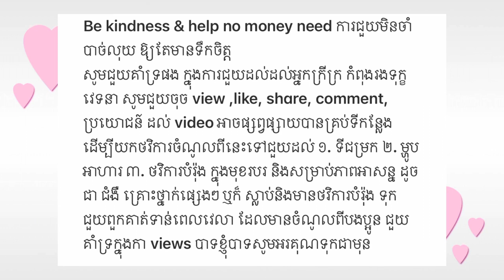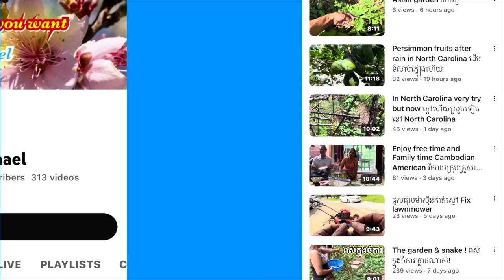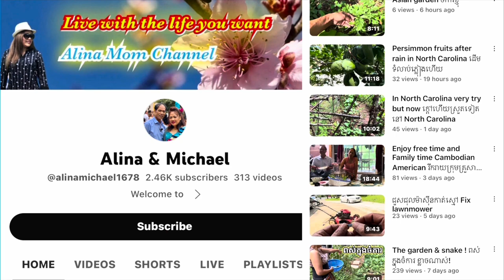ជីវិតស្រីមេម៉ាយកូនតូចៗ9នាក់រស់ដោយវេទនាណាស់គ្មានជម្រកទៀតpoor single mother raises 9 children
ជីវិតស្រីមេម៉ាយកូនតូចៗ9នាក់រស់ដោយវេទនាណាស់គ្មាជម្រកទៀតផង poor single mother raises 9 children